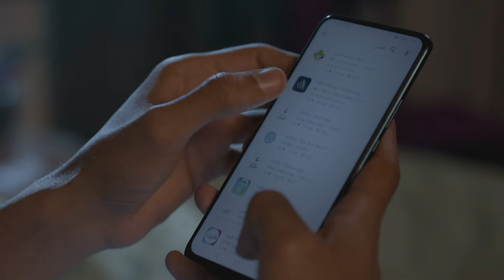تطبيق طبيبي.. أكثر من 400 طبيب متخصص في انتظار استفساراتكم